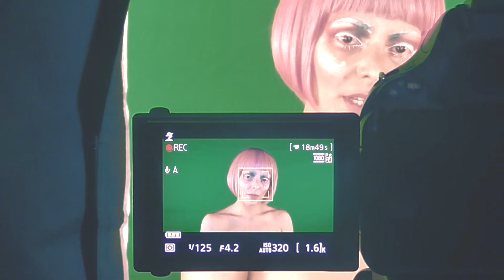Alexandra Kladi - My Mistake | Making Of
Behind the scenes of "My Mistake"

Production & Video Art: Thenia Koureli (the N.I.A. music | animation)
thenia.gr

Aerial Dance: Marianna Kalpaksoglou
Make Up Artist: Christos Mazurek
Production assistants: Nickolas Marmaras & Zackrel Immanuel Nexus